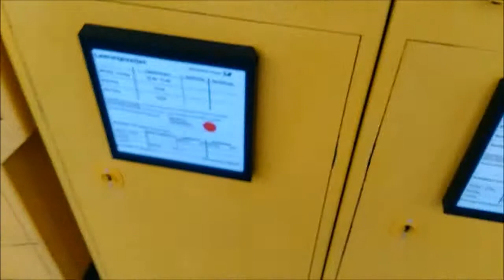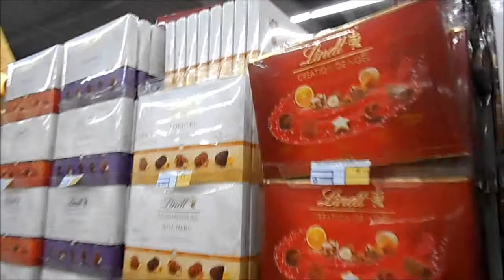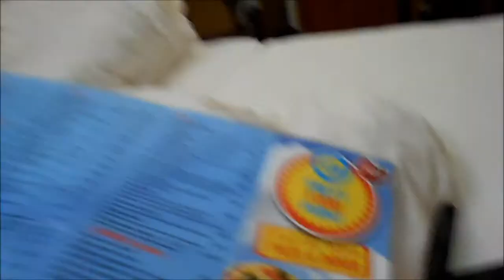Our Adventures in Germany - Lörrach, Basel, St Louis - Day 3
As most of you know my mam and I went to Germany in November. I have just gotten around to editing the vlogs so here's day 3. I hope you like it.